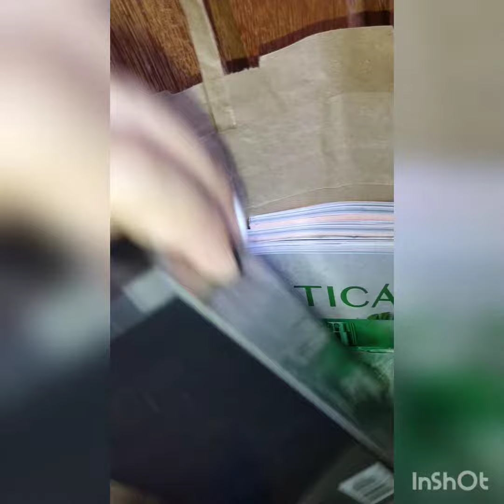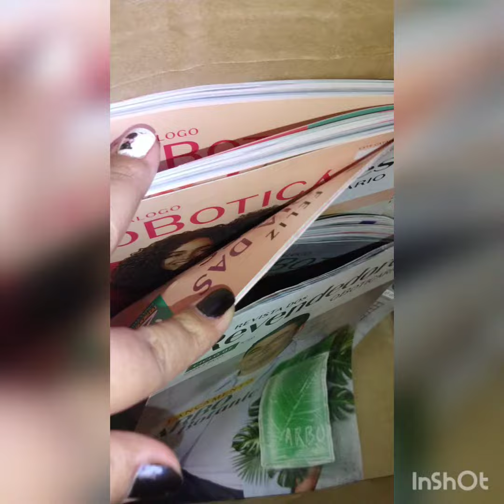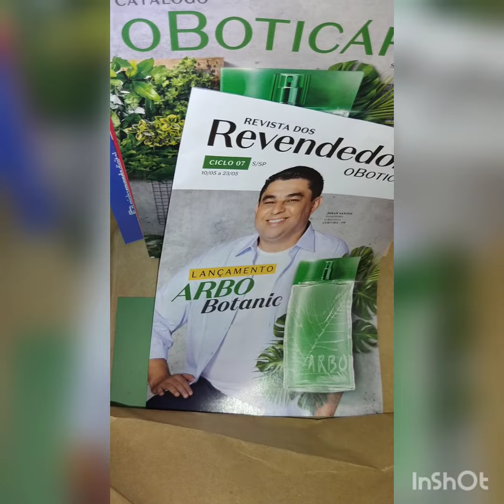Abertura de Sacola o Boticário Ciclo06/21